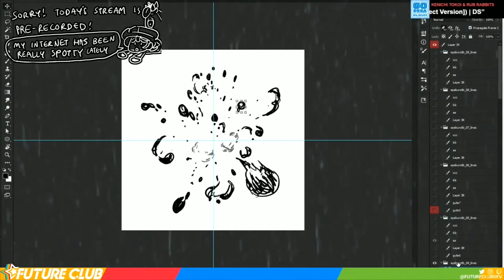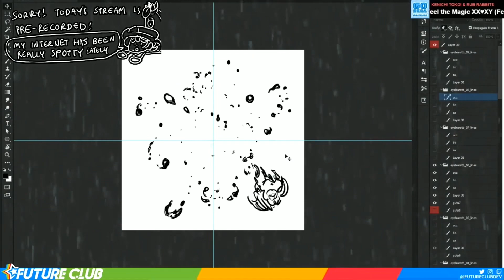Skullgirls 2nd encore: umbrella ☂ eye explosion animation